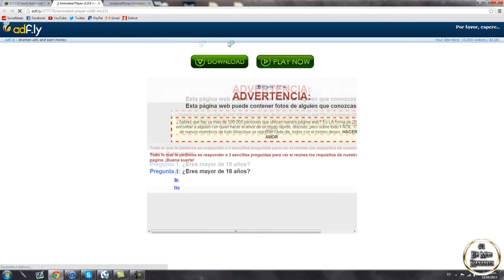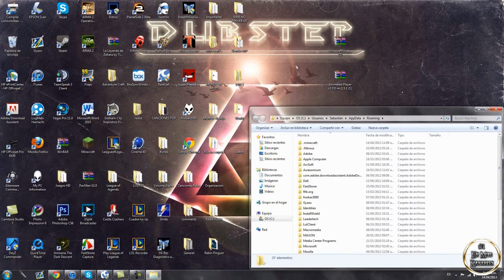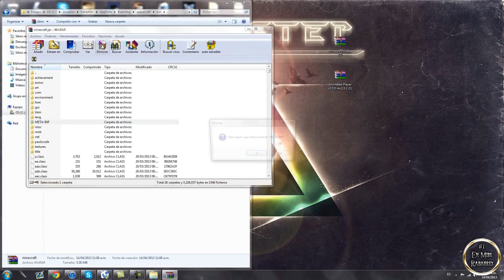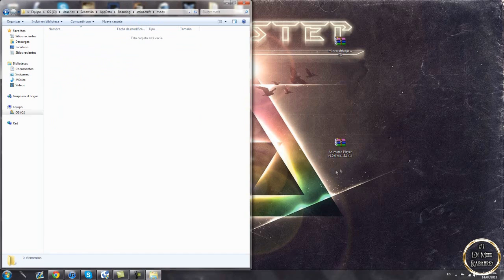Minecraft 1.6.4 - Como instalar Animated Player MOD - ESPAÑOL TUTORIAL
RETO: 1500 Likes!!! Vamos!
Review y Tutorial del mod Animated Player! v1.6.4

Música por: BananaPieLord - Melancholy hearts